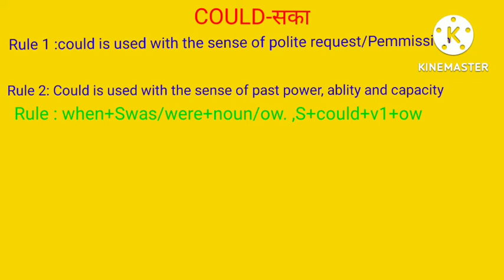COULD KA USE BEST